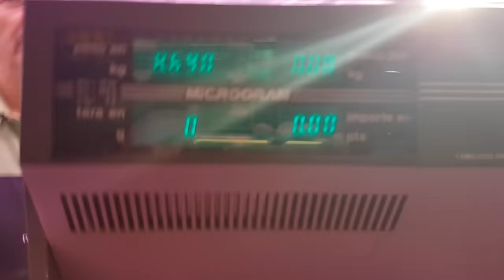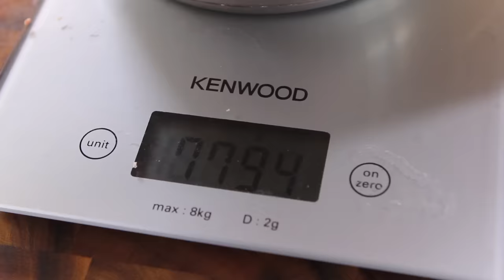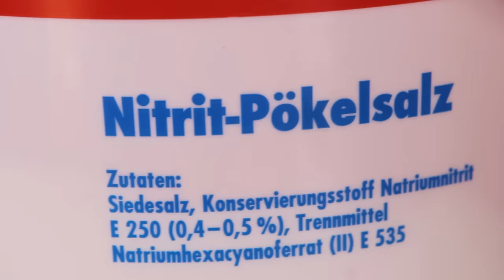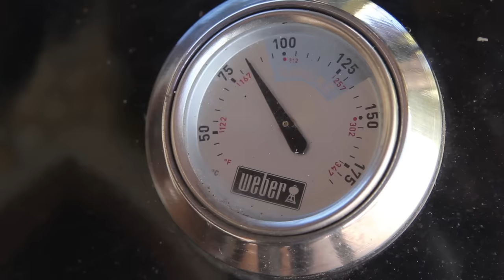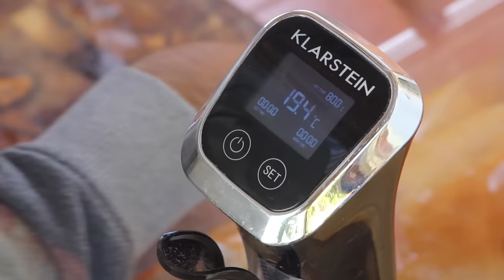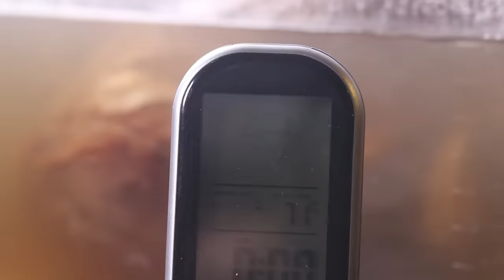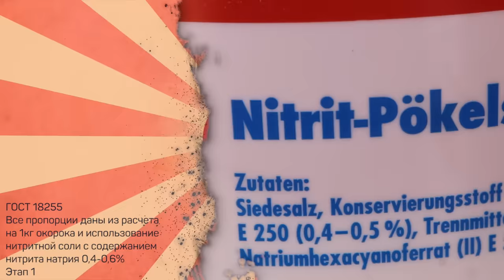Окорок тамбовский копчено-вареный. Эпичный рецепт.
Купить сувидстик такого типа как в ролике можно на алиэкспрессе - например

ГОСТ 18255
Все пропорции даны из расчета на 1кг окорока и использование нитритной соли с содержанием нитрита натрия 0,4-0,6%
Приготовить посолочный раствор для шприцевания:
Вода 100мл
Соль нитритная (0,4-0,6% НН) - 17,5г
Сахар 1г
Прошприцевать окорок. Натереть нитритной солью (30г) особое внимание уделяя спилу кости. Убрать в холодильник на прослоку на 24 часа
Приготовить заливочный рассол:
Вода 500мл
Соль нитритная 57г
Соль поваренная 11,4г
Промыть окорок прохладной водой, залить рассолом, убрать в холодильник на просолку под гнет на 5-7 дней. Каждый день дважды переворачивать окорок для равномерной просолки (утром и вечером)
Окорок обмыть прохланой водой, вывесить на дозревание в холодильнике на 2-5 суток.
Окорок обмыть прохладной водой и тщательно отскоблить поверхность шкурки. Вывесить на стекание в прохладном месте на 2-6 часа для просушки.
Коптить 1-2 часа дымом при т=50-100 градусов
При большой плотности дыма сократить время копчения на 20-40%
Варить окорок при температуре не выше 80 градусов до достижения в центре куска 69-70 градусов. В момент загрузки окорока в кастрюлю допускается первоначальная температура 94-96 градусов. Примерный расчет времени 50-55 минут на 1 кг массы
Отваренный окорок промыть сначала теплой водой (т=30…40 градусов), затем как можно быстрей охладить душеванием (т=10..12 градусов).
Окончательное охлаждение проводить в холодильнике до достижения внутри окорока 0…8 градусов. Хранить в холодильнике. Для долгосрочного хранения отделить от кости и заморозить.

Произведение «Окорок тамбовский копчено-вареный. Эпичный рецепт.» созданное автором по имени Дмитрий Fresco, публикуется на условиях лицензии «Attribution-NonCommercial-NoDerivs» («Атрибуция — Некоммерческое использование — Без производных произведений») 3.0 Непортированная.